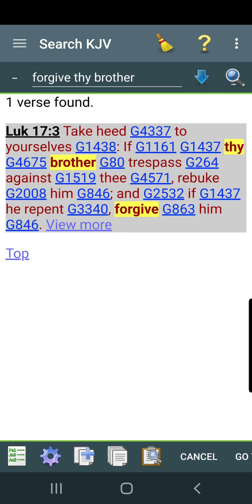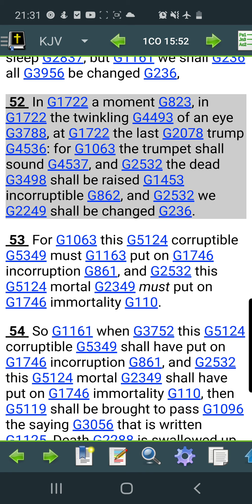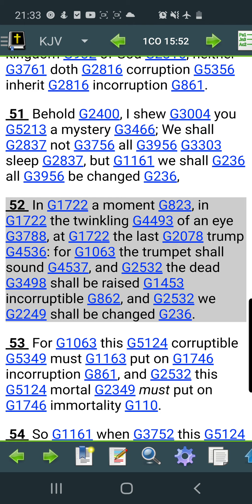The bond between brothers is sacred!!!